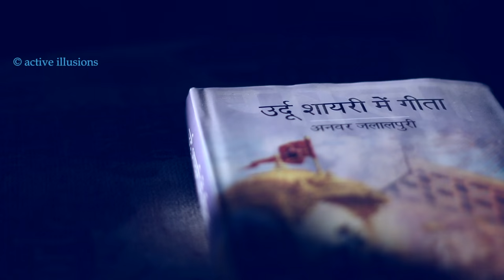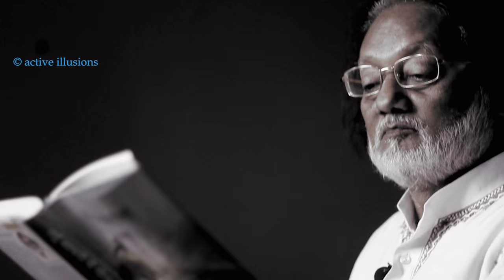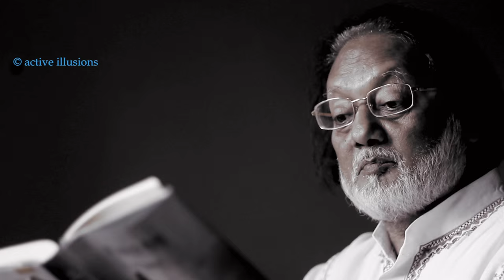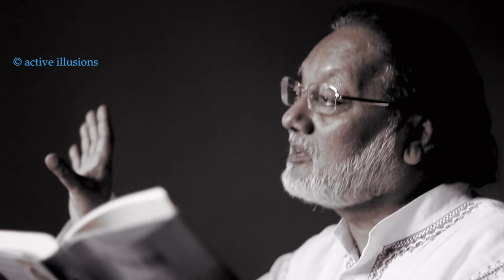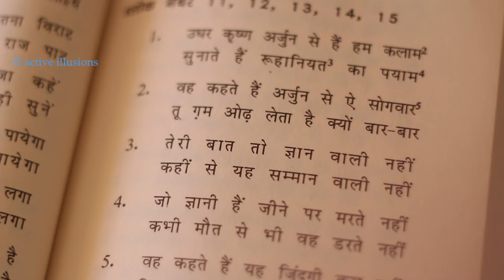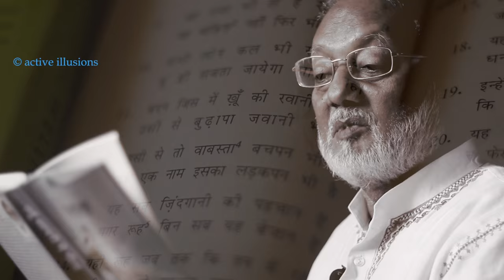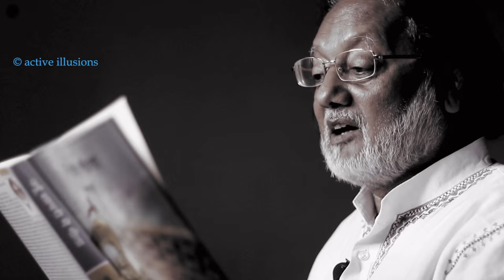Urdu Studio : Srimad Bhagvad Geeta -II : Anwar Jalalpuri with Manish Gupta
Info of the poet to come here..